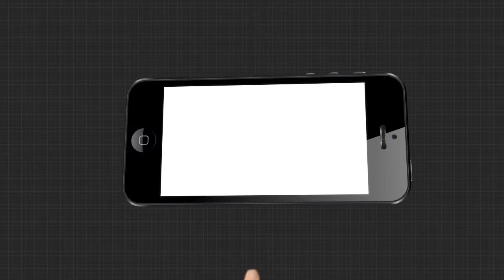Headlines 2Pm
ପୁରୀ ଡ଼େଲାଙ୍ଗରେ ଏଏସଆଇଙ୍କ ଦବଙ୍ଗଗିରି...
ହଜାରେ ଟଙ୍କାରେ ମିଳିବ ଭ୍ୟାକ୍ସିନ.
ପୁରୀ ଓ ବୀରମିତ୍ରପୁରରେ  ହାଜତ ମୃତ୍ୟୁକୁ ନେଇ କାଠ ଗଡାରେ ପୋଲିସ...
ଶୋକପ୍ରସ୍ତାବ ଆଗତ ପରେ 3ଟା ଯାଏ ଗୃହ ମୁଲତବି.
ଶୁଣିଲେନି ଗୁହାରି, ଅଫିସରେ ନିଆଁ ଲଗାଗଲେ ଯୁବକ...
ଖସୁଛି କରୋନା ଗ୍ରାଫ୍.
ଭୁବନେଶ୍ୱରରେ ୩୦ ଲକ୍ଷ ଟଙ୍କା ସହ ଜଣେ ଯୁବକ ଅଟକ...